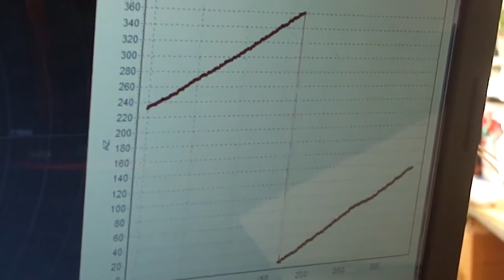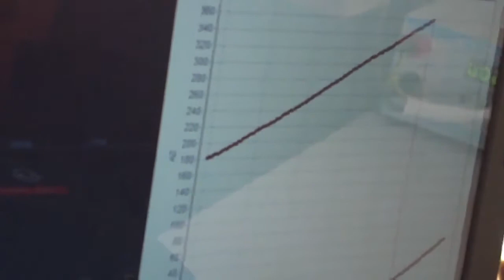Transparent UART bridge over Wi-Fi based on TCP/IP_ex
Transparent UART bridge over Wi-Fi based on TCP/IP_ex (прозрачный мост UART over Wi-Fi на базе TCP/IP)
Developer: Badlo Sergey
The author of a musical composition From The Dust - Stardust -  Argofox.